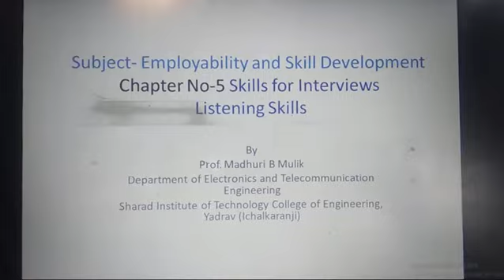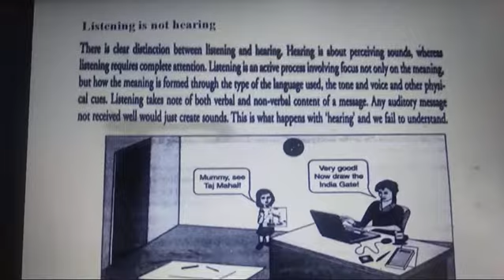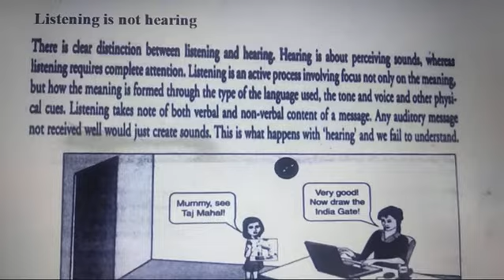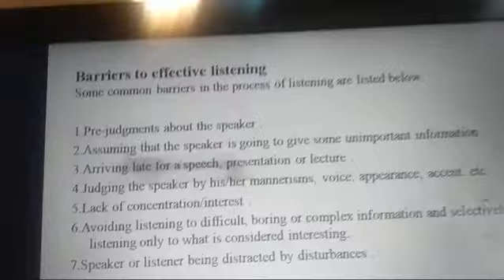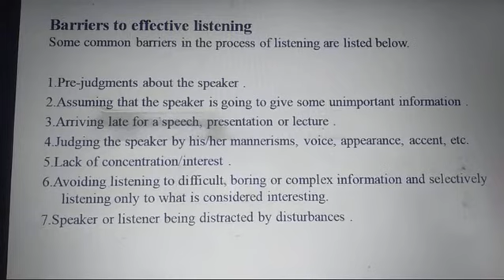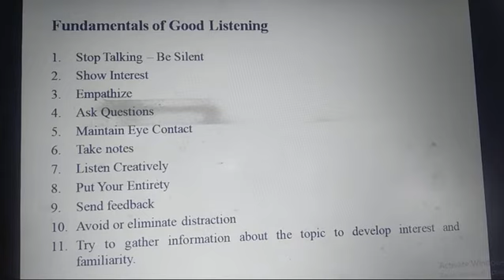chp 5 interview skills listening skills 1